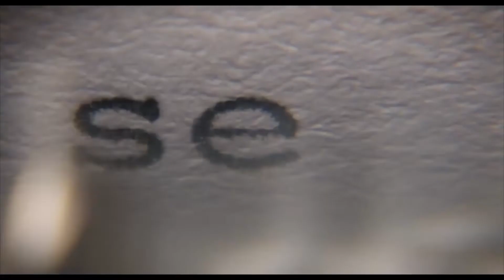По половому признаку — русский трейлер (2019)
По половому признаку
On the Basis of Sex (2019)

США, реж. Мими Ледер
(драма, биография)

Фильм рассказывает о молодом адвокате Рут Бадер Гинзбург и её борьбе за равные права мужчин и женщин. Героиня преодолевает все трудности на пути, чтобы стать верховным судьёй США.

В ролях: Фелисити Джонс, Арми Хаммер, Джастин Теру, Сэм Уотерстон, Кэти Бейтс, Кэйли Спэни, Джек Рейнор, Стивен Рут, Крис Малки, Гари Вернтц

Делись трейлерами.
Помогай друзьям выбрать хорошие фильмы.